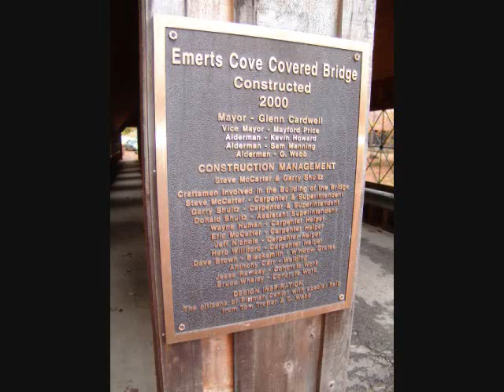COVERED BRIDGE IN THE SMOKEY MOUNTAINS - EMERTS COVE COVERED BRIDGE, SEVIER COUNTY, TN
COVERED BRIDGE IN THE SMOKEY MOUNTAINS - EMERTS COVE COVERED BRIDGE, PITTMAN CENTER, SEVIER COUNTY, TN